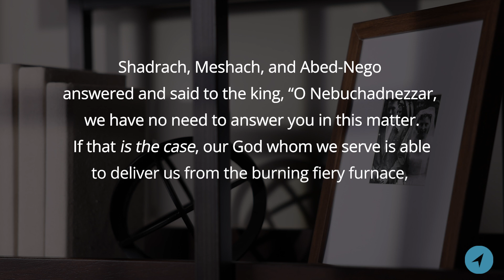On the Other Hand | So True Devotional by Philip De Courcy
"When circumstances challenge our faith, let us believe that God gives His best to those who leave the choice to Him!"

Watch the latest So True devotional by Pastor Philip De Courcy.

So True devotionals deliver clear, biblical truth with encouragement for everyday life. You’ll be inspired to draw closer to Christ with "bite-sized theology" that speaks directly to your heart and mind.

ABOUT
Know The Truth exists to share the Gospel with a world in need of Truth, through the preaching of the Word of God so that believers are ... encouraged daily in their faith to learn and live biblically, equipped to serve in their local church and community, and to help them become engaged in sharing the Gospel everywhere they go.

Through expositional preaching and teaching, Know The Truth provides pastoral and theological content that is bold, clear, and convicting … and we remain committed to standing firm for Christ and on the unchanging truth of His Word.  It’s God’s Word that transforms lives!  That’s why it’s our goal to provide people of all ages and all stages of life the opportunity to read, listen, and watch biblical teaching for free … through daily broadcasts, podcasts, streaming channels, published resources, social media, conferences, and more.

For donors interested in partnering with us to proclaim God’s Word, go